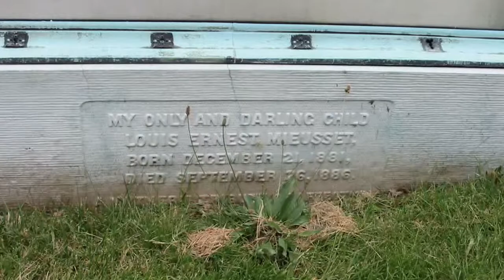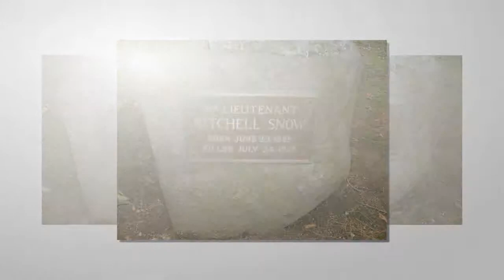Forest Hills Cemetery, Boston, MA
It was founded in 1848 to provide a magnificent park-like setting to bury and remember family and friends. Set among the important jewels of Greater Boston's "Emerald Necklace"—the linked collection of parks and green spaces (the "jewels") that ring the city—Forest Hills Cemetery is a treasure trove of natural splendor and man-made beauty. In recognition of its unique qualities, Forest Hills Cemetery was added to the National Register of Historic Places in 2004.

More than 275 rolling acres is the setting for art, sculpture, memorials and architecture that are admired around the world. And throughout the landscape, carefully cultivated bushes, trees and plantings contribute to an atmosphere that is both restful and arresting... an enchanting combination that celebrates the living, while commemorating the deceased. It is no wonder Forest Hills Cemetery was named one of the "1000 Greatest Places" in Massachusetts.

My favorite pictures that I captured of the awesome memorials and statues while exploring Forest Hill Cemetery.  Music by Bob Giles from his CD: Inside the Marble Zoo.